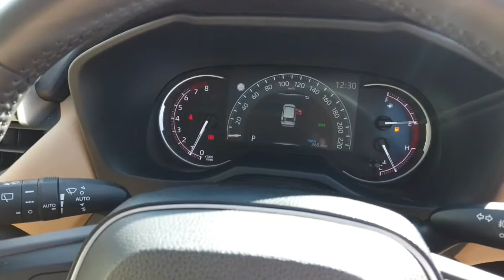2019 TOYOTA RAV4 Ellenbrook, Midland, Helena Valley, Guidlford, Greenmount, WA 6505046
Blue New 2019 TOYOTA RAV4 available in Ellenbrook, Western Australia. Servicing the Midland, Helena Valley, Guidlford, Greenmount, WA area.

Midland Toyota
163 Great Eastern Hwy